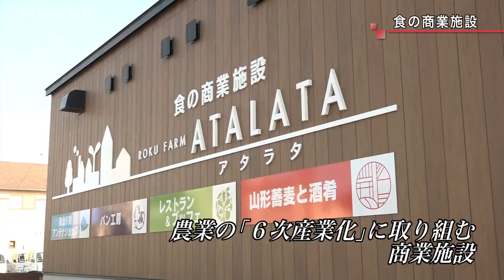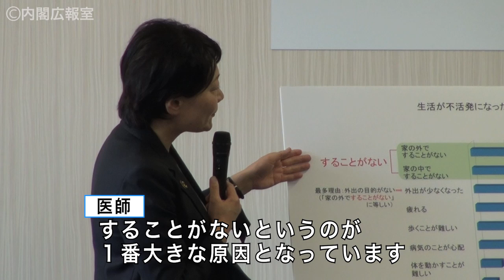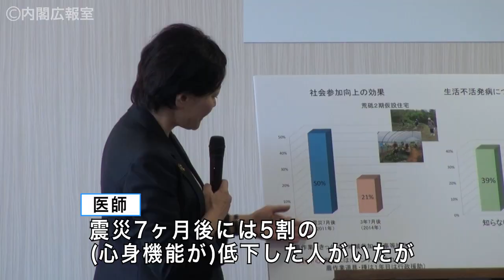宮城県訪問―平成27年７月11日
安倍総理は、宮城県を訪問し、「南三陸さんさん商店街」訪問等を通して、復興の様子を被災者の皆さんから伺いました。